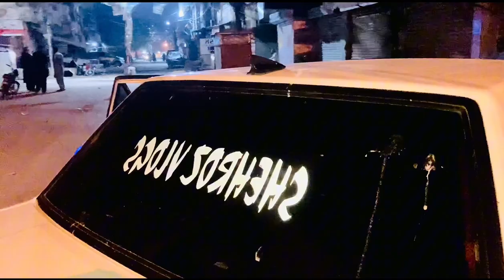2024 MANDI LAG GAI😍❤️🔥🐄